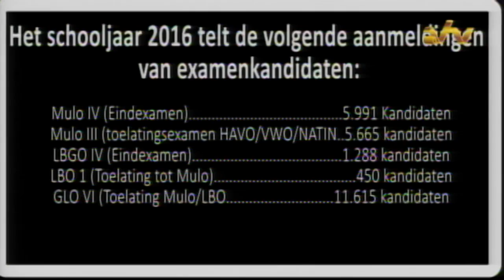04 07 2016 Eerste Mulo examen van start